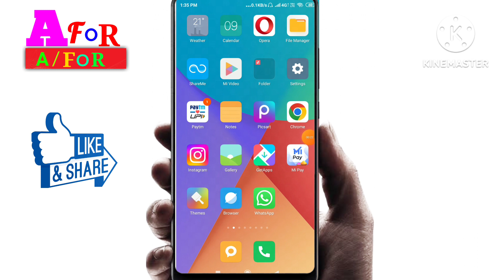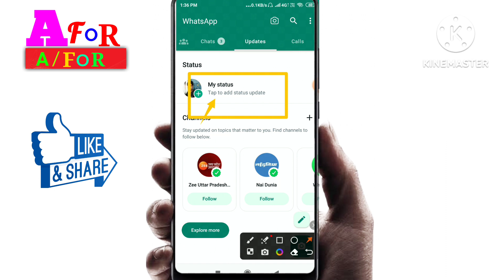whatsapp pe status kaise lagaye / whatsapp me status kaise dale / how to set whatsapp status video/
Dosto Aaj Main Aap ko is video me bataunga ki